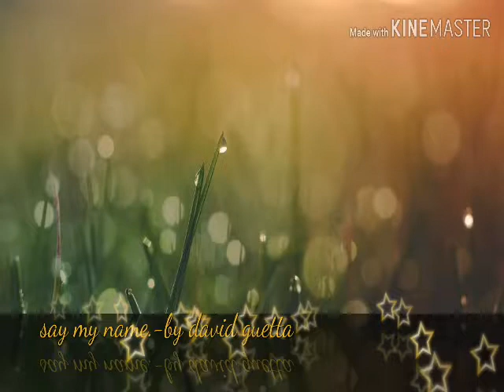Say my name by david guetta /official music MAKER /